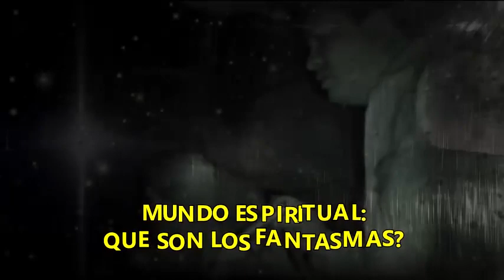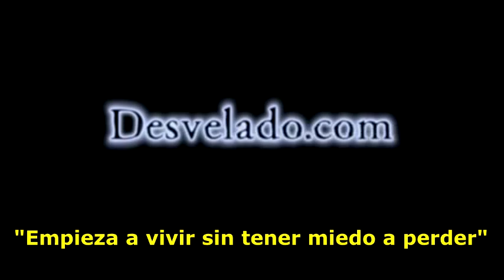LOS DESVELADOS - QUE SON LOS FANTASMAS?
LOS DESVELADOS - QUE SON LOS FANTASMAS? - Tras la muerte de nuestro espiritu, alma, conciencia o escencia sobrevive; el cuerpo queda en tierra para regresar a ella; mientras tanto nuestro espiritu asciende a un nivel superior de existencia o podriamos llamarlo otro mundo paralelo al mundo fisico nuestro. Aunque por lo general los espíritus permanecen separados a los vivos, estos pueden entrar en contacto con nuestro mundo de distintas maneras. US:(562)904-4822 Mex:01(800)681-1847